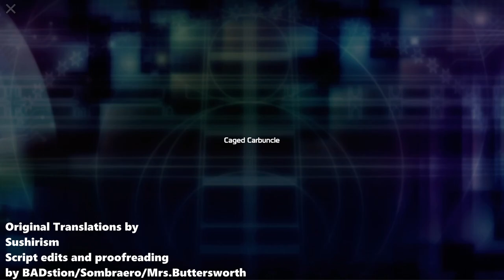Symphogear XDU - EV43 - The Red Jewel That Binds Us Together - (Part 6/11) - English Translation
Original translations by Sushirism!

Quick note: This is the final event in the timeline that takes place pre-AXZ!

Credit to the YameteTomete team for creating the player these translations run off. I webscraped their entire player to load these custom translations.

The webscraped player can't run some of the minor animations, and there are still small typos and awkward translations that could be worded better. There's thousands of lines of dialogue, so some slips will fall through the cracks.

With that said, feel free to insult these translations as it will only improve them. Unlike these videos, those translations can be edited on the fly for updating the translations as they are contained in .JSON format that the player reads.